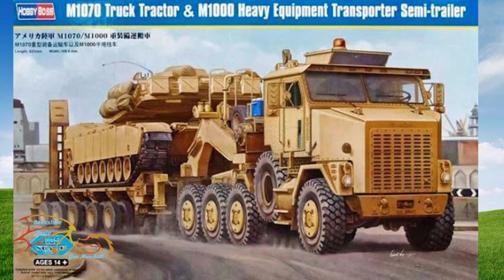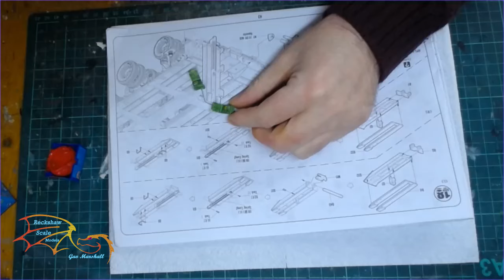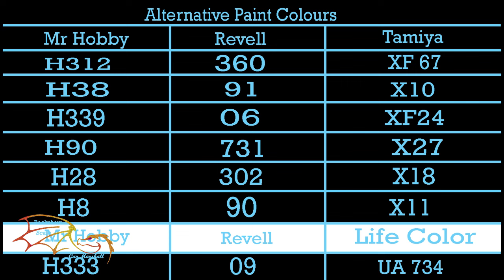Hobby Boss M1070 Truck & M1000 Heavy Equipment Transporter Semi trailer Scale 1/35 Part 17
I work on the loading ramps